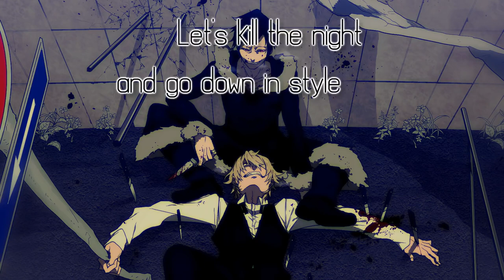Nightcore | Bruises And Bitemarks | RAVAN Songs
arabic songs
a song
telugu naa songs
upendra songs
naa songs
bollywood songs
best songs
bhojpuri song
bollywood 2020 songs
bala song
bhakti songs
songs by arijit singh,
bangla songs